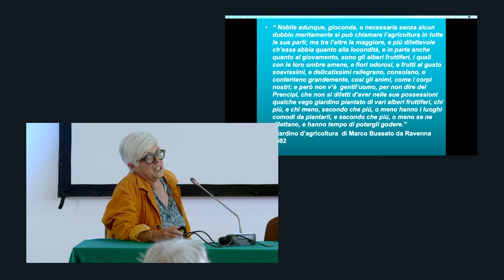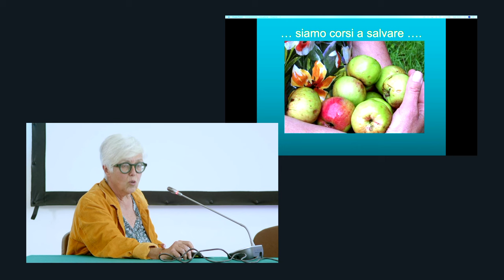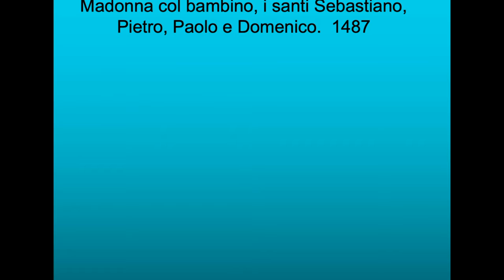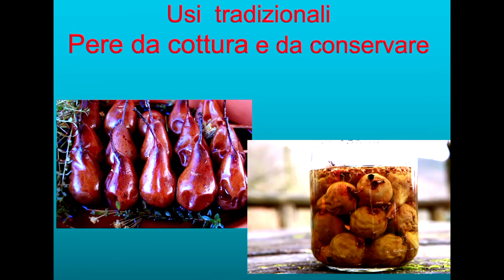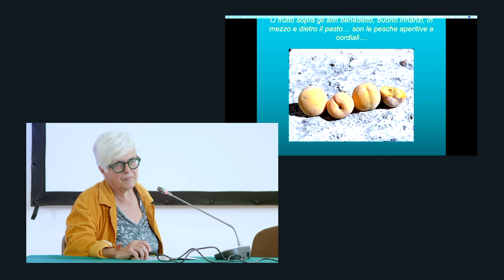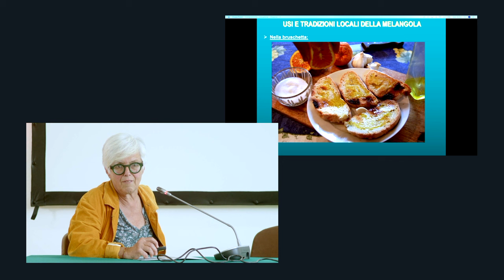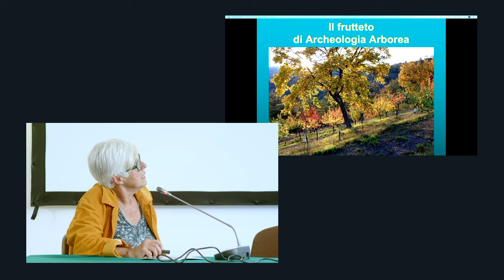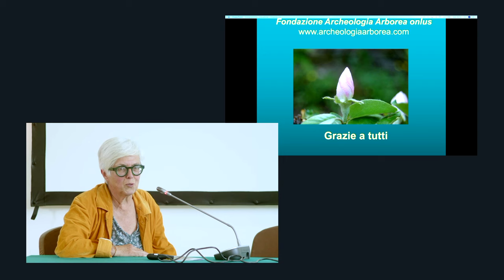I frutti antichi di Isabella Dalla Ragione di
Isabella Dalla Ragione di Archeologia arborea ci fa entrare nel mondo della Biodiversità, all'interno del suo frutteto. I suoi frutti antichi fanno parte di un lavoro di ricerca, di conservazione, di pazienza. Uno straordinario patrimonio di varietà locali salvato dalla scomparsa per continuare l’attività e la salvaguardia della biodiversità.
Anni di lavoro in cerca degli alberi ancora "relitti" come li chiama Lei che conservano quel patrimonio genetico che si è adattato negli anni ai territori dove è cresciuto e questo ci da uno straordinario senso di responsabilità, per non lasciare andare perso questo immenso patrimonio.
Meli, peri, Susini, fichi, ciliegi, decine e decine di varietà che oggi purtroppo non troviamo piu nel supermercati, perchè direte voi?
Semplice: non sono trasportabili, conservabili e quindi spesso non vendibili.
Seguite questo immenso viaggio di Isabella Dalla Ragione che ci ha fatto l'onore di parlare al nostro meeting della Spesa nell'orto.

🎯 La Spesa nell'orto è presente su Facebook e Instagram

✍ La Spesa nell'orto è anche rivista online, inviaci un articolo, proponi un nuovo video!

🎬 La Spesa nell'orto è una produzione a cura di Philms produzioni video